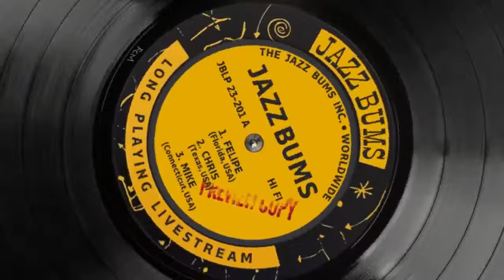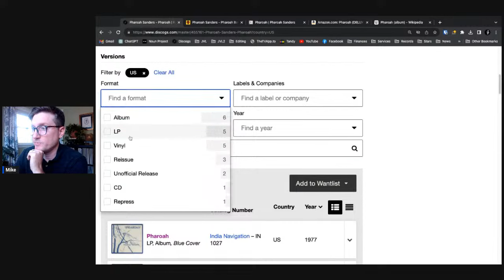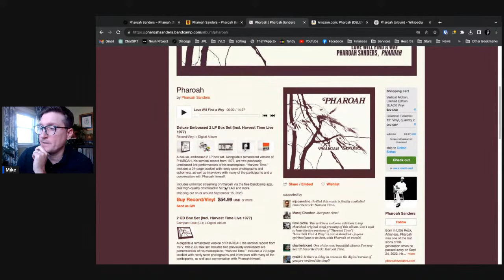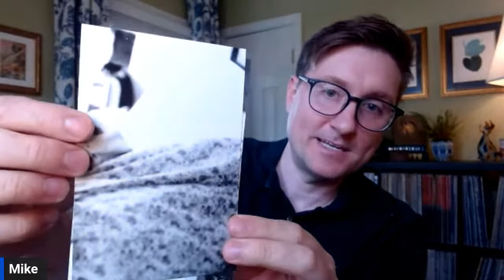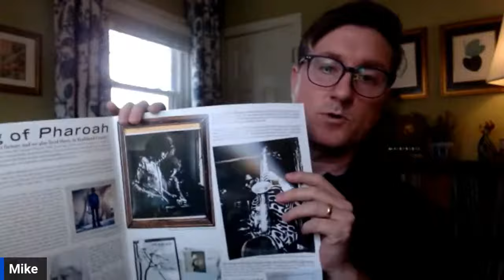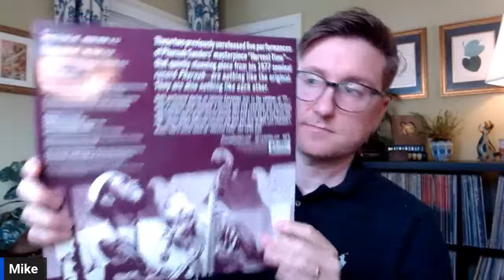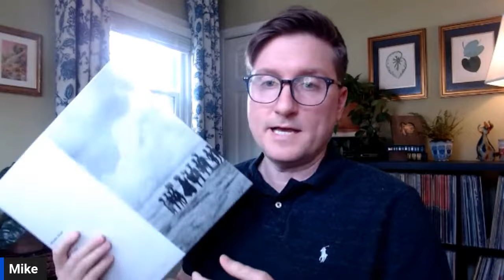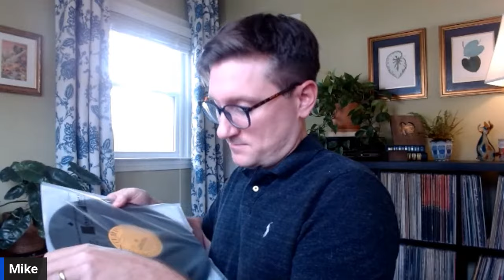Unboxing the Pharoah Box Set from Luaka Bop